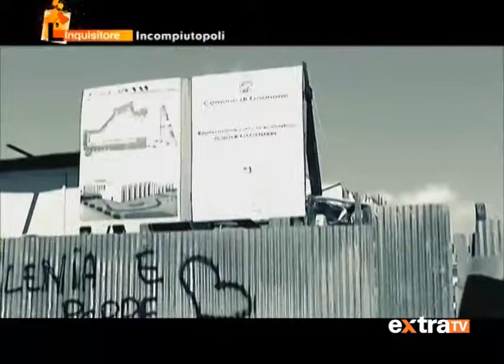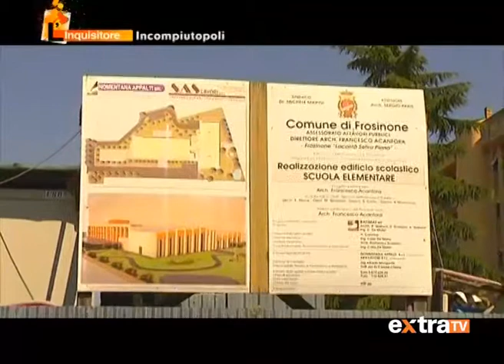INQUISITORE INCOMPIUTOPOLI 1 p5 2013